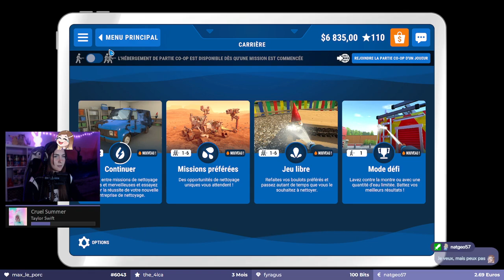PETITE SEANCE NETTOYAGE & PAPOTAGE AVEC LES VIEWERS - PowerWash Simulator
Rediffusion du live Twitch datant du 28/07/2023 sur le jeu PowerWash Simulator.

Petite séance nettoyage et papotage avec les viewers.

PowerWash Simulator est un jeu de simulation unique en son genre où vous incarnez un nettoyeur professionnel. Vous aurez l'occasion de nettoyer toutes sortes d'objets et d'environnements, des murs crasseux aux terrasses boueuses, en utilisant un nettoyeur à pression réaliste. Plongez dans une expérience immersive et relaxante où chaque tâche de nettoyage est aussi satisfaisante que gratifiante. Préparez-vous à révéler la beauté cachée sous la saleté dans ce jeu apaisant, mais addictif !

C'est pourquoi j'aime profiter de ce moment pour discuter avec les viewers présents sur le tchat, on parle de tout et de rien comme on pourrait le faire en Just Chatting.

N'hésitez pas à nous rejoindre sur Twitch la prochaine pour participer aux discussions en direct, et aussi à rejoindre la communauté Youtube en vous abonnant à la chaîne (pensez à activer la cloche pour être notifiés dès que de nouvelles vidéos seront mises en ligne).

- Lishou -